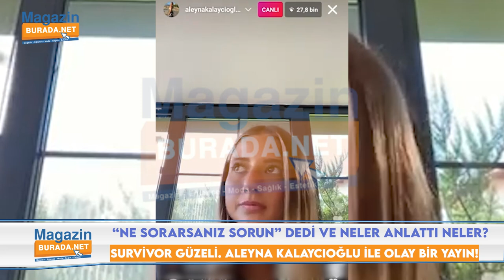SURVIVOR ALEYNA KALAYCIOĞLU CANLI YAYIN | CESUR SORULARA CESUR CEVAPLAR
Survivor 2021 gönüllüler takımında yer alan Aleyna Kalaycıoğlu Instagram üzerinden yaptığı canlı yayınla takipçilerinden gelen sorulara içtenlikle cevap verdi.